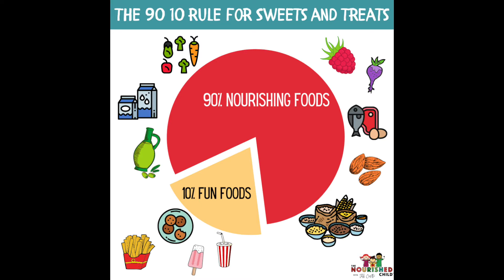FAT LOSS RULES - 5 SIMPLE TIPS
Sometimes when we’re trying to lose body fat; we over complicate things - when actually there is only 5 simple fat loss rules to live by!

1) do high intensity cardio!

This helps raise your metabolic rate, which means you can burn more kcals!

2) prioritise lifting weights

Lifting heavy weights prevents loss of muscle and strength - promoting a better body composition.

3) track your kcals and get your portion size correct

Whether you use a hand sized portion guide or a tracking app, start to take note of how much your eating; you’ll be surprised actually how much you over eat!

4) make sure you eat enough protein

Be sure to eat enough protein to prevent muscle loss - keep you feeling fuller for longer and help with your recovery from training!

5) follow the 90:10 rule

Last of all be consistent 90% of the time, meaning you can allow the yourself to go off track for sure slightly, but try and be 90% on target throughout the week.